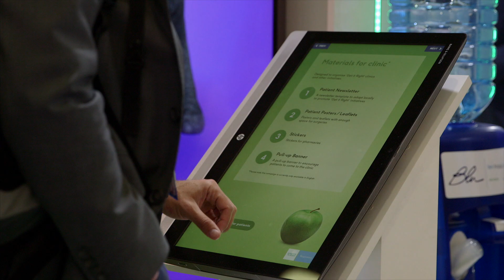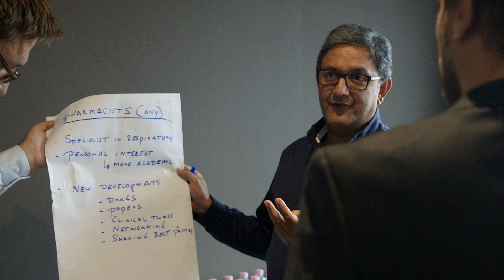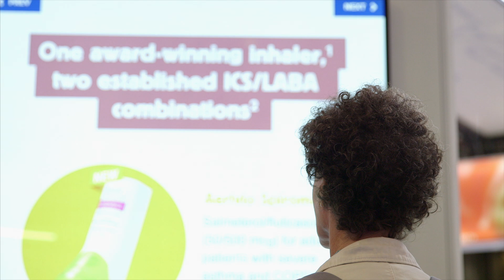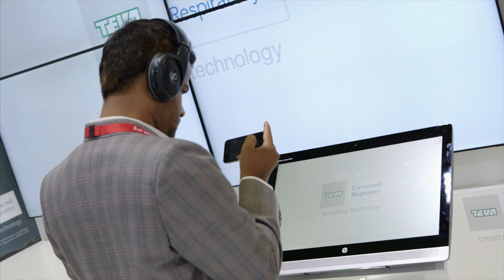Exhibition Highlights Edit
A highlights edit of a conference I shot in Milan for a pharmaceutical​ company.